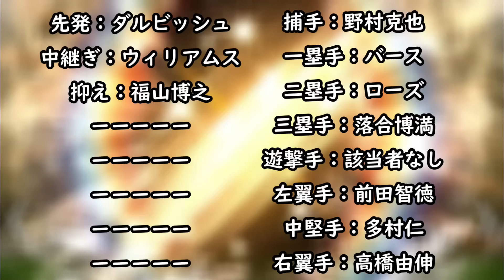OB第1弾～第6弾(再臨)・ダルビッシュセレクションと獲得していたら勝ち組！OBシリーズまとめ！スピチャンでも使われる最強OB選手 高橋由伸・落合博満・バースなど何名持っていますか？【プロスピA】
OB第6弾当たりの選手！リーグ・リアタイ評価徹底解説！松井秀喜・カブレラを40連で獲得できるが引くべき？アップデートでプルヒッターが強化されるが…【プロスピA】

バッティングトラベラー完全攻略！Sランク契約書(OB第6弾確率33％)を簡単に獲得する方法！グランドオープンに向けて大事なイベントになる…その行動はNG、○○まで貯めよう！【プロスピA】

色々とヤバい…明日はファイナルミキサー・侍ジャパンorOB第6弾・マンスリー感謝祭と豪華な更新が来る！一部2024シリーズの情報が判明！水上＆甲斐野の球種が…ゲームバランスの調整で最強？【プロスピA】

明日3月6日・7日に侍ジャパン強化試合VS欧州代表！もしガチャが来た場合いつ開催？対象の選手・スピリッツ/能力について、最後の(AA)村上宗隆・近藤健介・中野拓夢・宮城大弥など【プロスピA】

グランドオープンがもうすぐで開幕するので2023 Series1＆Series2通常選手の総括！この選手持っていれば勝ち組・リアタイ現役選手のベストオーダーについて紹介！【プロスピA】

侍ジャパン2017が来週に更新！？登場する人数に秘密がある…豪華なメンバーが登場するのか！？筒香嘉智・青木宣親・山田哲人・坂本勇人・石川歩・菅野智之・小林誠司・菊池涼介など【プロスピA】

【神回】プロスピパーク完全攻略！爆速累計回収で簡単にSランク 2013 侍ジャパン契約書を獲得する方法＆オカルト情報について解説！消費エナジー・時間・自然回復は？【プロスピA】

侍ジャパン2013WBCガチャ！当たりの選手・強い選手(リアタイ/リーグ)は誰？プロスピパークの累計で契約書を獲得できます！能見篤史・鳥谷敬・内海哲也・山口鉄也・阿部慎之助・井端弘和【プロスピA】

2013 侍ジャパンが新登場！WS再臨で大谷翔平も更新！サプライズすぎる…プロスピパークでSランク 2013 侍ジャパン契約書獲得できます！鳥谷敬・井端弘和・阿部慎之助【プロスピA】

TS第1弾(タイムスリップセレクション2024)今年の最強選手候補！トリプルスリーの山田哲人・柳田悠岐！岡田彰布・新庄剛志・大野雄大・山岡泰輔などが登場か！？【プロスピA】

プロスピグランプリ最速で1.8倍にする方法！あの・雪平・流那・調子くん誰選んだ？消費スタミナ1/2のために…ターニングポイントのランキングが緩い？ボーダー解説！広沢を○○エナで獲得！？【プロスピA】

？日後からが重要な日になります！グランドオープンに向けて契約書はいつから貯めるべき？損しないためにやるべき事について解説！ランク戦感謝祭の契約書はある日に獲得すべき！【プロスピA】

残る最強OB選手は誰だ？OB第5弾・OB第6弾とあと2回しかありません…リアタイで使える強い選手を紹介！古田敦也・鳥谷敬・王貞治選手。未登場なら野茂英雄・清原和博などがいます…【プロスピA】

【ファイナルミキサー】完全攻略！どの種類のミキサーで回すべき？おすすめポジション/おすすめチームについて解説！今からでも間に合います！覚醒の選手が鍵になる？【プロスピA】

グランドオープン2024シリーズ1で能力DOWNしそうな選手について！能力修正がある前に獲得しておきたい選手が数名いますので紹介！村上宗隆・丸佳浩・山田哲人・菅野智之・田中将大…【プロスピA】

グランドオープン2024完全攻略！損しない準備について解説！いつ開催？契約書がかなり重要になります、無課金/初心者が絶対にやるべき事！最速でスピリッツ4600選手を獲得できます【プロスピA】

【大谷セレクション】予想！いつ開催？ガチャ内容・12球団の選手予想やっていきます。重要な人物では栗山英樹・杉谷拳士！？イチロー・松井秀喜(メジャー選手)なのか！？【プロスピA】

2024年の大まかな年間スケジュール！大谷翔平セレクションはいつ開催されそう？無課金/初心者が引くべきガチャは？明日にイベント＆ガチャが更新されるOB第4弾orB9＆TH第1弾？【プロスピA】

大谷翔平選手がパワプロ30周年×プロスピ20周年 アンバサダーに就任！大谷翔平セレクション！？真・大谷翔平が追加？特殊能力：泥だらけのクローザー？WS大谷翔平は結局引くべき？【プロスピA】

2023年のプロスピまとめ！シリーズ1/シリーズ2で獲得していたら勝ち組・当たりの選手・最強選手！山本由伸・ダルビッシュ有(OB)・今永昇太・松井裕樹など…皆さんは何人所持していますか？【プロスピA】

ファイナルミキサー2023！プロスピ交換会と同じぐらいの神イベントの攻略情報！覚醒の選手が化ける…損しない準備・おすすめポジション/おすすめ球団も紹介【プロスピA】